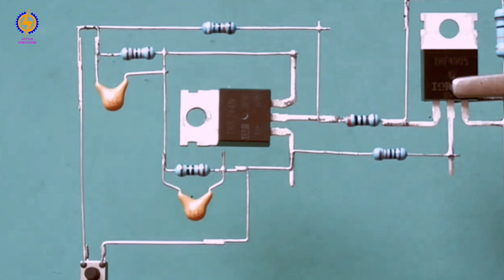Simple project || Active Creations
superb led flasher circuit using optocoupler
simple led flasher
simple led flasher circuit
police led flasher
led flasher
awesome led blinker/strobe light effect
led flasher circuit using bc547
optocoupler led blinking
led
led flasher using optocoupler817
blingking led
led flasher circuit
optocoupler led blinker strobe light effect
transistor
led blinking circuit
how to make
electronics
super led blinking
bc547 transistor projects
flip flop led flasher circuit
blinking multiple led
strobe light
led blinker
bc547
blinking led circuit
blinking led
led chaser circuit
super led blinking flasher
blinker
blink led easy
led strobe light
flashing led circuit
flasher
police led flasher circuit
superb led flasher
how to make led flasher
spark mind
electronics projects
single transistor led flasher circuit
science project for class 7th students working model easy science exhibition projects class
science project
science experiments
dc motor
how to make
science projects
science project for class 7th students working model
circuit
5 useful circuit based on bc547
4017 and 555 circuit diagram
basic electronics
[new] simple electronics project
electronic project
electronics projects
top 3 electronics
electronics project
bc547 projects
transistor pinout
electronics
simple project
bc547 circuit projects
top 3 awesome electronic project
school project
electronic projects
power electronics
global technology
led flasher light
transistor make electronics project
12v led flasher circuit
project
bc547 transistor project
top 4 simple electronics project
555 circuit diagram
students
simple electronic projects [new]
science projects
flasher light
class
ttc5200 make circuit
555 timer on off switch
music reactive led
npn transistor circuit
creative world
555 timer projects on breadboard
555 timer projects
diy
simple circuit
transistor made project
projects
12v led light
dc motor
led flasher circuit
top project
how to make
top 3 electronics projects
top project ideas
bc547 transistor
led
top 5 electronic project with bc547 transistor
555 timer circuit
diode polarity remover
dc volt
flasher circuit
led flicker
555 timer switch debouncing circuit
mje 13003 trasistor
diy electronics project
basic electronics project
bc547
led flasher module
project ideas
electronics circuit board
simple flasher
555 timer
electronics project using transistor
555 ic
battery
diy projects
top 5
abtabi
electronics
handmade
electronics projects
crafts
tutorial
homemade
life hacks
how to
arduino
projects
diy
top5
school project
bc547 transistor projects ldr
how to make
18650 battery level indicator circuit
led flasher circuit
transistor projects
led
bc547 transistor projects
homemade
light-dependent resistor
electronics
easy transistor circuit
led light
electronics projects
bc547
transistor
bc547 transistor led flasher
resistor
18650 battery level indicator
creative inventor
pnp
transistors
ldr
bc547 transistor
funny circuit
top 3 electronics projects using bc547 transistor
circuit
battery level indicator circuit
18650 battery
light dependent resistor
3.7v battery level indicator
how to
battery indicator
school project
npn
bc547 circuit projects
circuit diagram
bc547 project
bc547 transistor amplifier circuit
battery level indicator
bc547 projects
battery full and low indicator
active creations